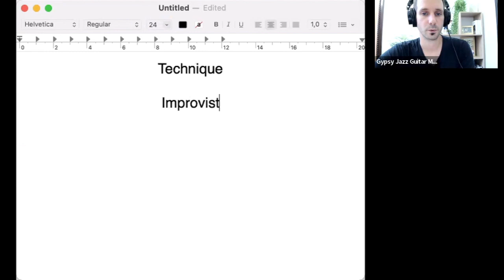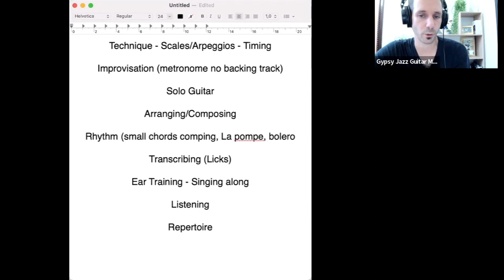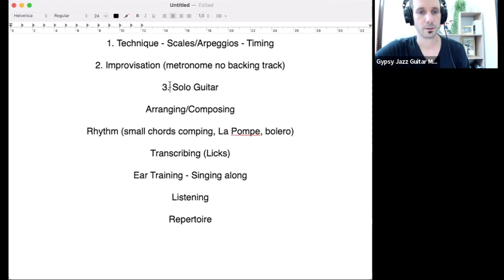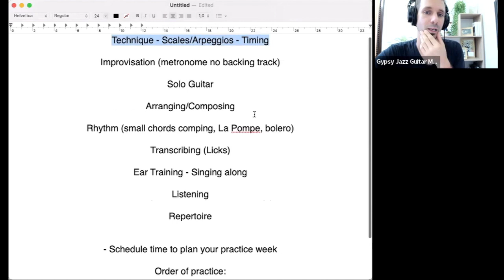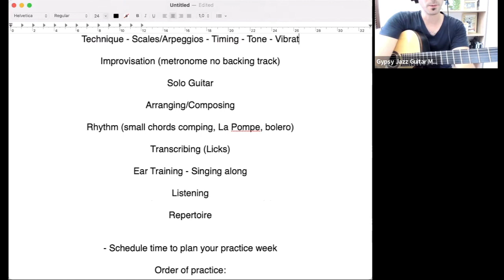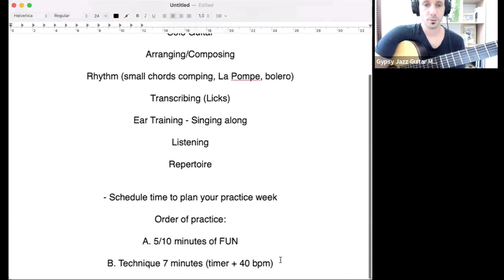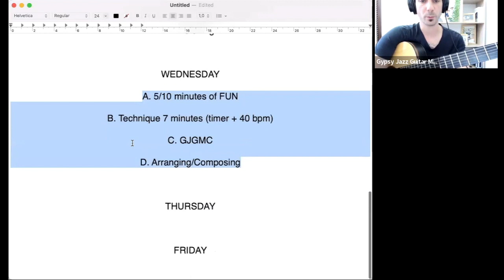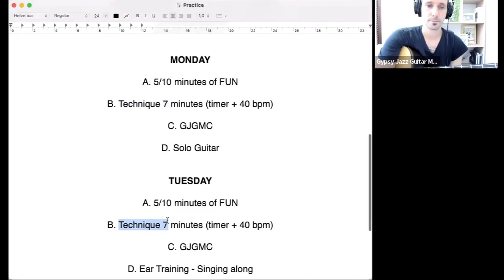How and What to Practice on Guitar...and how to find the time!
Understand what to practice and how to plan your practice schedule

► Join me for a complimentary 14-day journey to take your Gypsy jazz guitar skills to the next level

► Join our ever-growing community of Gypsy jazz guitarists, for lots of juicy content and FREE lessons

How and what to practice seems to be the eternal dilemma for us musicians, and something that we avoid talking about. Yet it is one of the critical aspects that determines how good of a musician you are going to be.

In this lesson we will explore my strategy for understanding what to practice, and how to plan our practice schedule accordingly, so that we can create time in our week and feel good about what we are doing, to get rid of of that sense of frustration that we get when we don't "practise enough".

This is an extract from a lesson for the students of my Gypsy Jazz Guitar Makeover Coaching program.

Content:
00:00 - Introduction
01:53 - What to practice
09:26 - Order of practice
19:28 - Organise your week